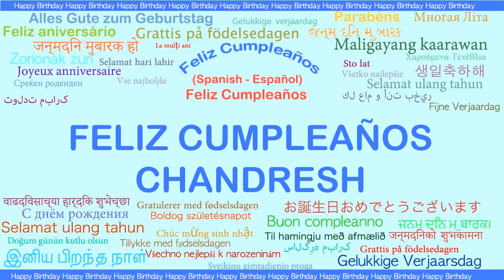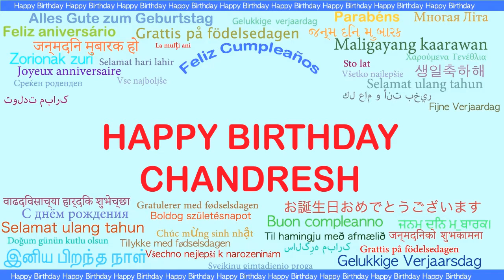Chandresh Languages Idiomas - Happy Birthday